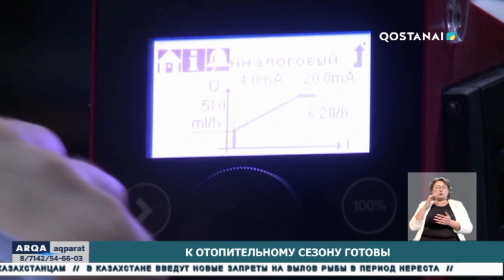К отопительному сезону готовы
Большинство коммунальных учреждений и жилых домов готовы к отопительному сезону. Запланированные строительные работы завершены. Тепловые сети и трубопроводы отремонтированы и приведены в порядок. На эти цели из бюджета выделено более 3 миллиарда тенге.